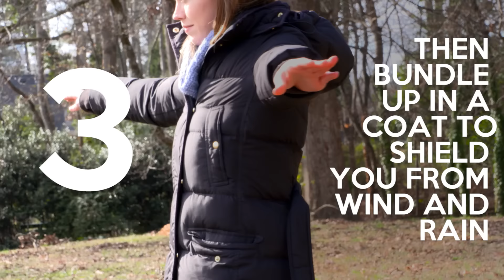How To Layer Your Clothes for Cold Weather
Don’t let chilly temps keep you from enjoying the outdoors. Which fabrics keep you the warmest?